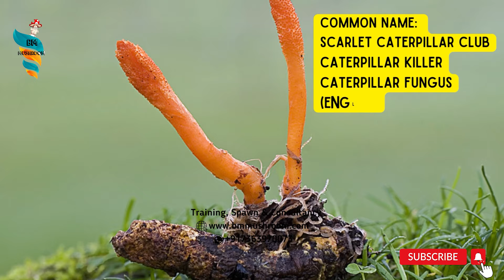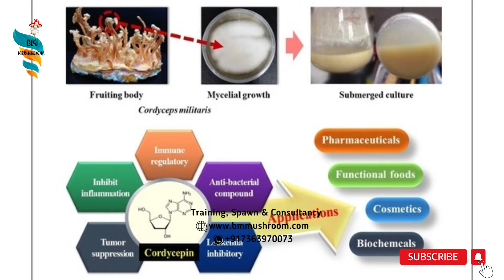Cordyceps militaris Mushroom Cultivation Method Step by Step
Cordyceps militaris Mushroom Cultivation Method
Scientific name: Cordyceps spp.
Family: Cordycipitaceae
Common name: Scarlet caterpillar club, Caterpillar killer
 General appearance: It forms 1 - 8 cm high, club shaped and orange/ red fruiting bodies, which grow out of dead underground pupae. The upper portion of the fungus is orange and pimply, the lower portion smooth and orange to pale orange, often curved; narrowing at the base.
 Benefits of Cordyceps mushroom:
Produce cordycepin (3’-deoxyadenosine)
Anti-aging property
May boost exercise performance
Potential anti-tumor effects
May help to manage type 2 diabetes
Possible benefits for heart health
Help to fight inflammation
 Growth parameter:
Substrate: Supplemented black rice is best
Temperature: 16-240 C
 Humidity: 70-80%
Cultivation method
This mushroom is cultivated under lab conditions where facilities for control of temperature, humidity and filtered fresh air are available. Cultivation is done in jars kept on racks just like we keep bags or bottles in spawn lab.
 First step in preparation of the substrate is the preparation of nutrient solution. For this we add the following in 1000 ml distilled water.
Glucose- 20 g, Peptone - 5 g, Yeast extract - 3 g, KH2PO4 - 2 g, MgSO4 - 0.5 g, Tri Ammonium Citrate (TCA) - 1 g, Vit B1 - 50 mg, Vit B12 - 10 mg, Multivitamin - 10 mg

 Second step is the supplementation of brown rice with above nutrient medium. Brown rice is soaked in water for 30 minutes, cleaned and washed thoroughly.

 Thereafter, it is kept on a sieve or cotton cloth and allowed to dry for 30 minutes (various workers have used substrates other than rice also for the cultivation of this mushroom).

 Take 20-25 g rice per jar, add about 40 ml nutrient solution to it and cover the jar with autoclavable cap or polypropylene bag and autoclave at 15 psi for 40-50 minutes.

 A small hole is made in the cap and it is plugged with cotton.
 Cool the jars and add 5-10 ml liquid spawn. Whole operation is done in Laminar Flow cabinet to ensure that there is no contamination. Jars are moved left to right to spread the liquid medium over the solid medium.

 After inoculation with liquid spawn the jars are kept in dark for 8-10 days at 20-22°C, RH 65-70%.

 After complete colonization of the substrate, the jars are kept in light for a week when the colour of mycelium turns orange.

 Provide 12 hours light daily.

 It may take 7 days for yellowing, another 2 weeks for bubble and then pinheads formation.

 When distinct pinheads are formed, we can reduce the light to 8-12 hours and it may take another 5-6 week till mushrooms attain harvestable size of 4-6 cm.

 Total time required for one crop from inoculation to harvest can be up to 3 months.

 When head of mushroom turns club shaped, it is ready for harvest. The mushrooms are plucked out of jars and dried.